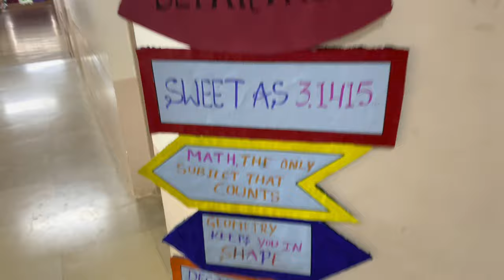Insignia 2022 in SDM Engineering College Dharwad || Cultural Events , Concert || SDMCET Insignia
Currently im doing my Civil Engineering  from SDM Engineering College,Dharwad .

In this channel i will be uploading videos related to Construction field👇

Home walkthrough
Hometour
Home design
House design
Pop design
Complete house construction
Step by step construction
Tiles installation, Pop installation, Painting ,
Wooden works ,window works etc
Architecture
Drive videos
Interior design, Interior walkthrough